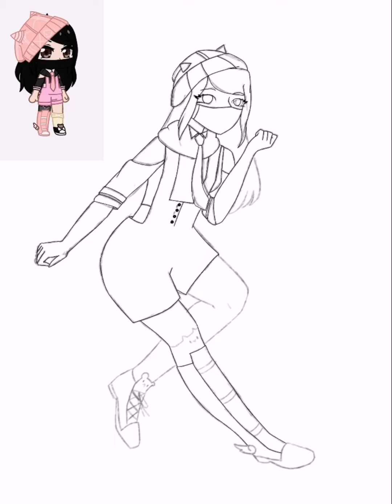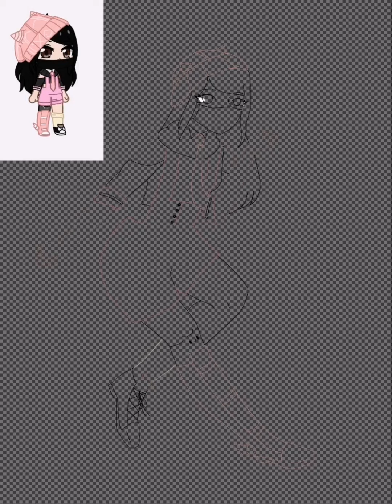Speedpaint❤︎ Recreating Gacha character PT. 2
I don't really know what to do when I was about to draw this really, this character is actually in my tiktok so go check it out

Song from:
Chill Nation

jconsul08